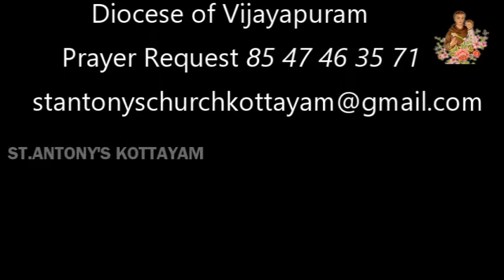പിതാവിൻ്റെ വാഗ്‌ദാനം കാത്തിരിക്കുവിൻ , മോൺ .സെബാസ്റ്റ്യൻ പൂവത്തുങ്കൽ Episode -114